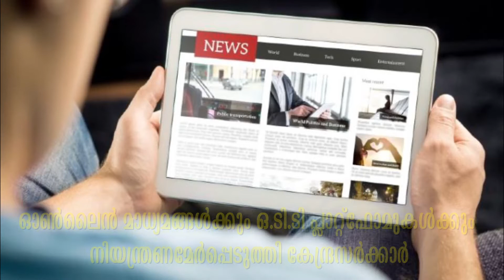EVENING KERALA| ഒടിടി പ്ലാറ്റ് ഫോമുകള്‍ക്കും വാര്‍ത്താ പോര്‍ട്ടലുകള്‍ക്കും നിയന്ത്രണമേര്‍പ്പെടുത്തി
eveningkeralanews ഓണ്‍ലൈന്‍ മാധ്യമങ്ങളെ കേന്ദ്ര വാര്‍ത്താ വിതരണ മന്ത്രാലയത്തിന് കീഴിലാക്കി. ഒടിടി, ഷോപ്പിങ് പോര്‍ട്ടലുകള്‍ തുടങ്ങിയവയ്ക്കും ഇത് ബാധകമാണ്. കേന്ദ്രസര്‍ക്കാര്‍ ചട്ടങ്ങള്‍ ഇതോടെ പ്ലാറ്റ്‌ഫോമുകള്‍ക്ക് ബാധകമാകും. ഇത് സംബന്ധിച്ച്‌ കേന്ദ്ര സര്‍ക്കാര്‍ ഉത്തരവിറക്കി